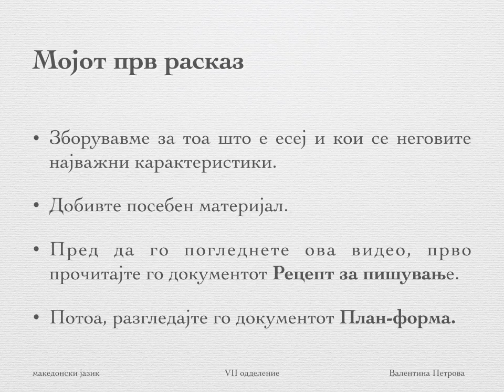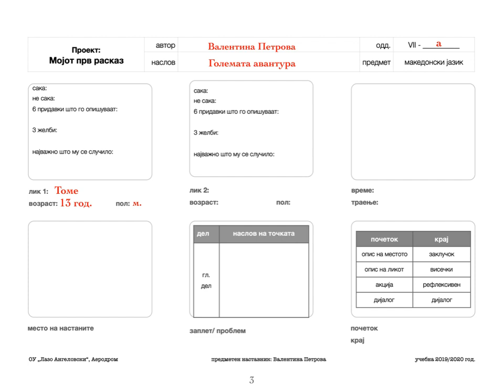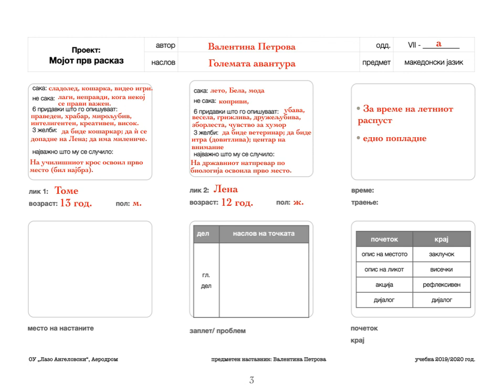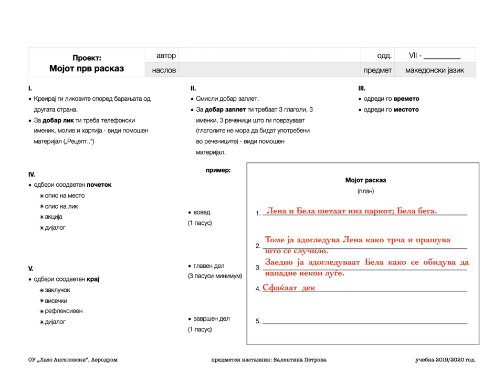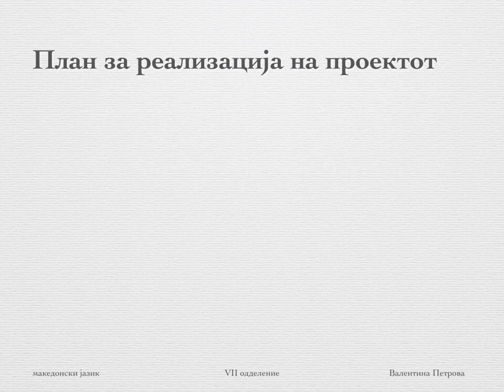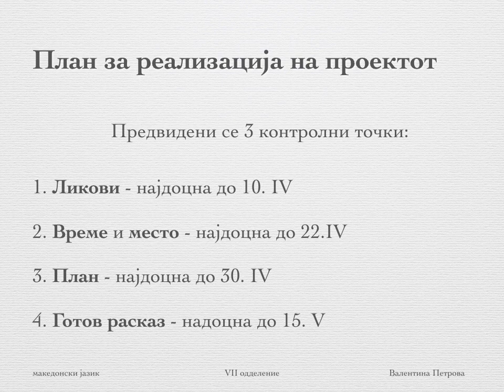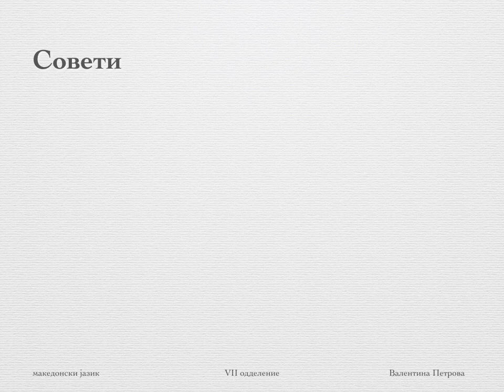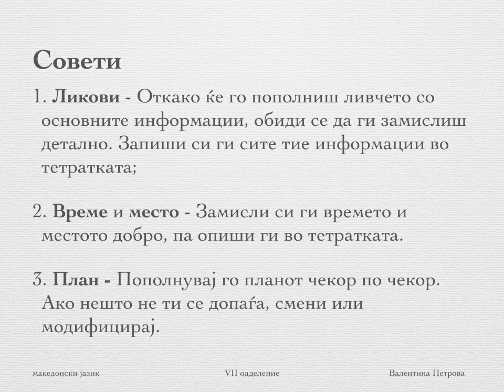Креативно пишување - планирање (втор дел)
Тука започнува вистинското планирање на пишувањето расказ.